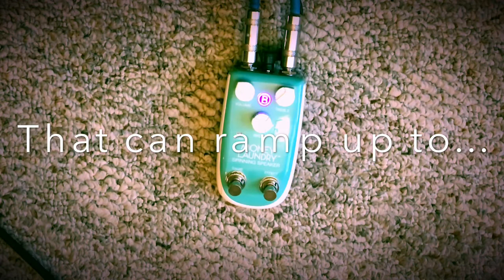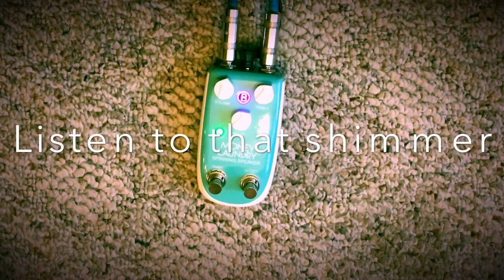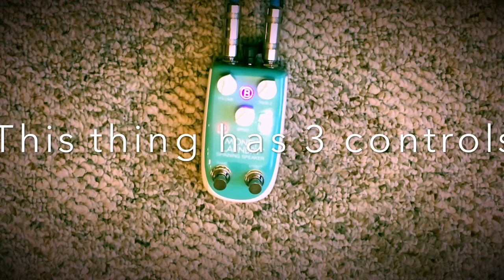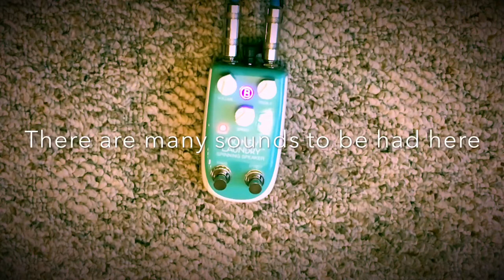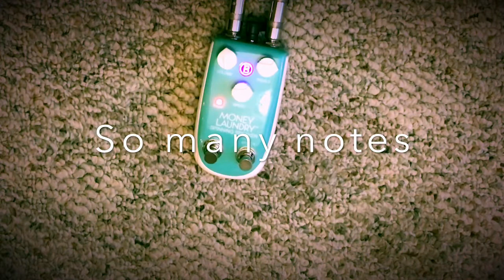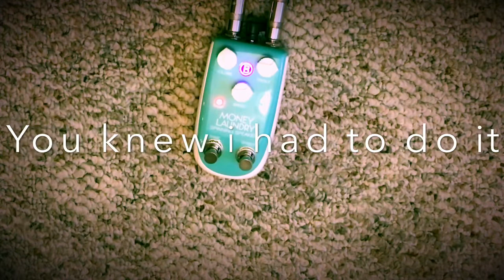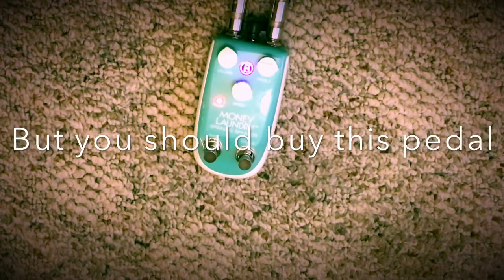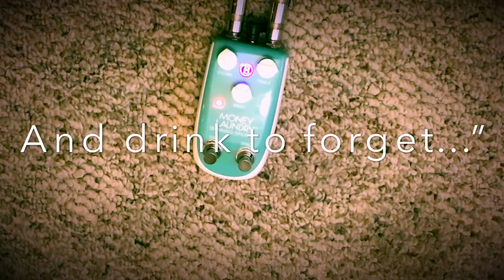Danelectro Money Laundry Spinning Speaker Demo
I take this Rotary speaker emulator from Dano for a ride!